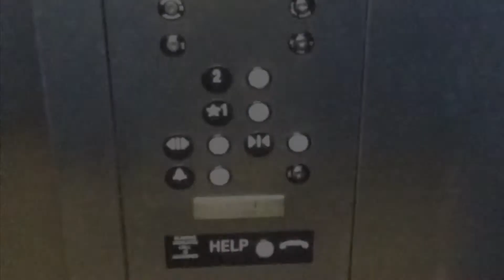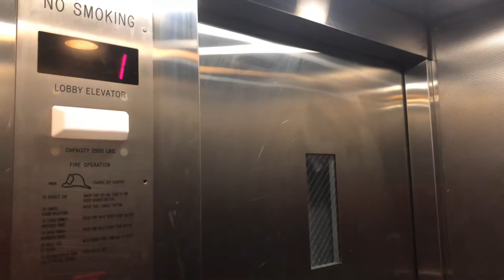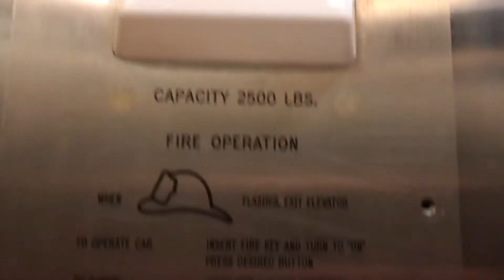Unknown Hydraulic Lobby Elevator @ Gallagher Transportation Center Lowell, MA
2/16/19: There has been some changes up on the 3rd Floor as you saw whe the doors opened. A new bridge was added to the addition from the train station to the old mill building.